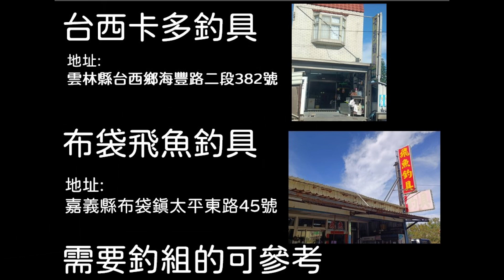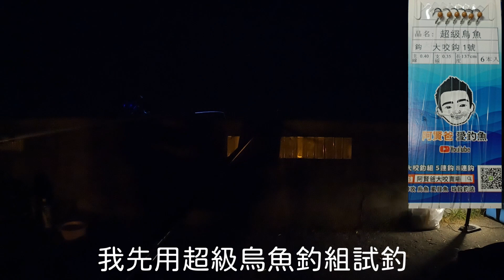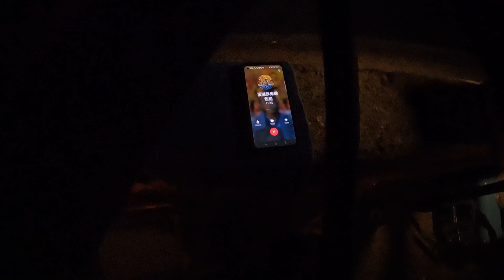【阿賢爸】愛釣魚 Ep.282 釣友常問夜釣烏魚好釣嗎 跟夜釣專家張老師來釣看看